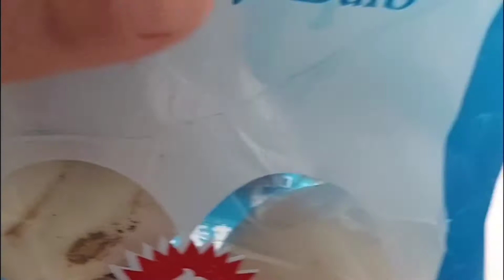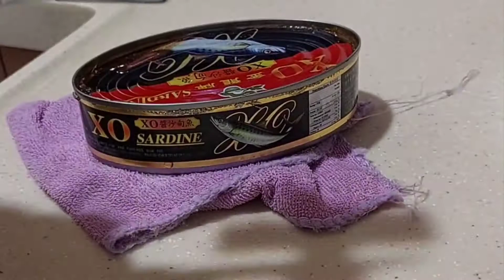Masak oseng brokoli + jamur kuping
Bahan :
1. Brookline
2. Jamar kuping kering (wan yi)
3. kuncup Lili ( akar / umbi  dr lili)

untuk lauk  instan, cukup Panaskan  ikan sarden kaleng + Kajang says tomat.